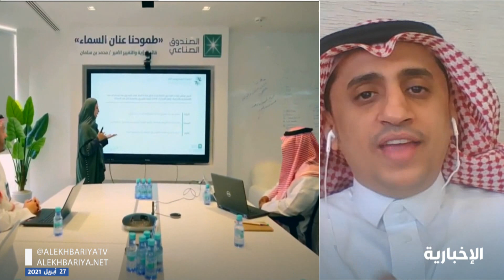محلل وباحث اقتصادي: برامج "رؤية المملكة 2030" كان لها أثرا إيجابيا رغم وجود تحديات جائحة كورونا